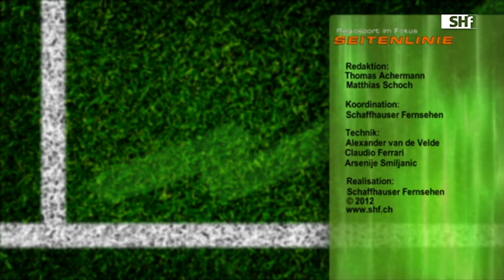Seitenlinie: Günter Wagner